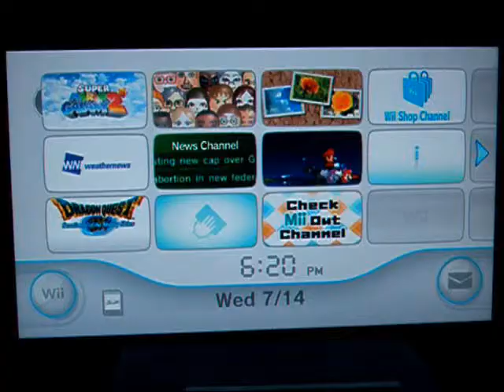Let's Play Super Mario Galaxy 2 - Part 1 - Introduction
Yay!! My third LP!!

In this video:

Introduction
Sky Station Galaxy - Comet Medal
Sky Station Galaxy - Peewee Piranha's Temper Tantrum